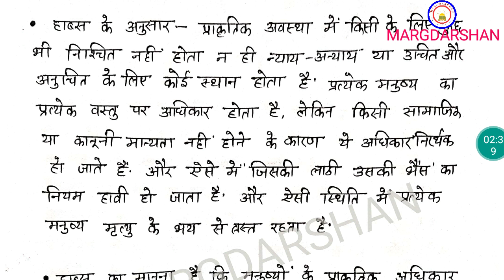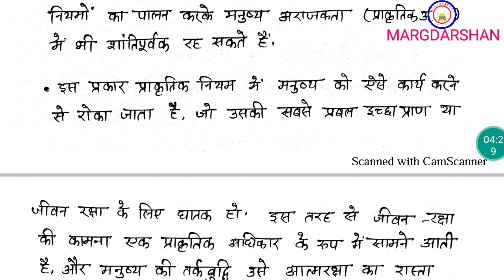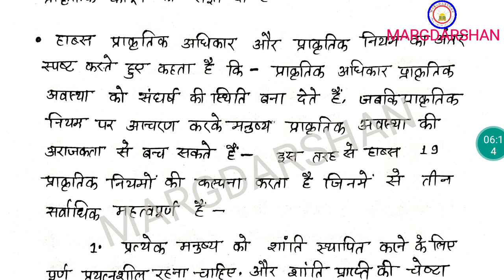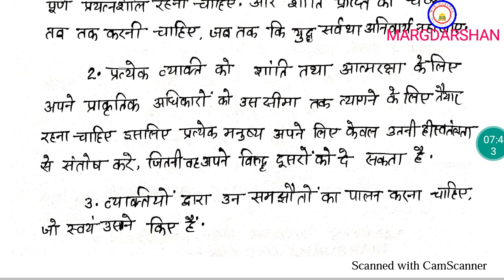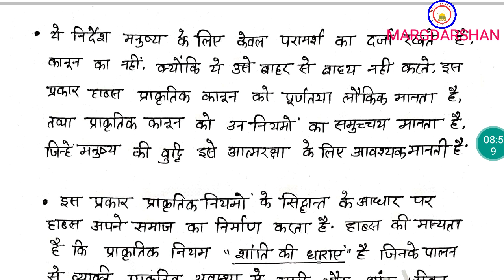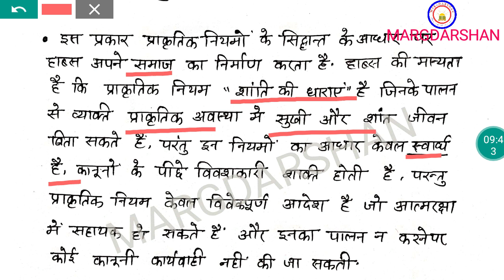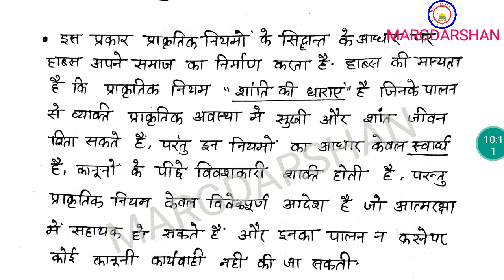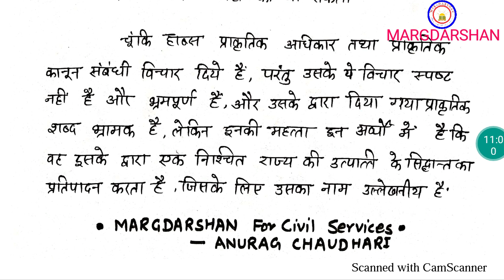Hobbes। हॉब्स का प्राकृतिक विधि एवं प्राकृतिक अधिकार पर विचार। Hobbes on natural rights and law,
Margdarshan for civil services, मार्गदर्शन राजनीति विज्ञान, Hobbes view on Natural Law, Hobbes on Natural rights and Natural Law, Hobbes ki prakritik avastha,
Margdarshan Political science, Thomas Hobbes, Hobbes, प्राकृतिक अधिकार और प्राकृतिक कानून पर हॉब्स के विचार, थामस हॉब्स,  Hobbes ka prakritik kanun par vichar, हॉब्स का प्राकृतिक विधि पर विचार, Hobbes political thought with pdf,
Western Political Thinker Hobbes, Hobbes on Natural rights, Anurag Chaudhari, Hobbes social contract theory,
margdarshan, मार्गदर्शन, मार्गदर्शन अनुराग, Western thinker Hobbes,